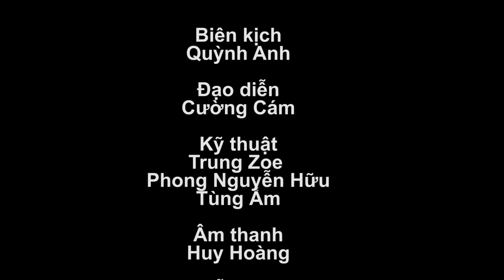Nhân Viên Khách Sạn Giúp Đỡ Chủ Tịch Đêm Khuy Và Bí Mật Động Trời Đằng Sau - Tập 395